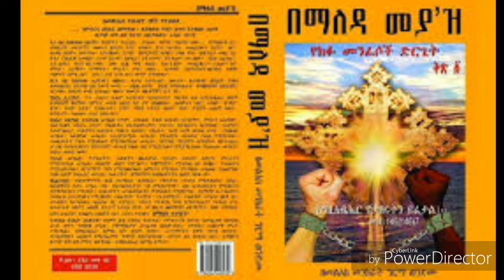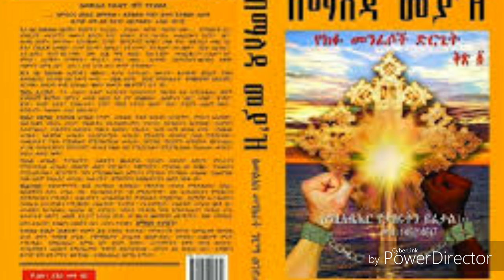ክፉ መናፍስት በውስጣችን የመኖራቸው ምልክቶች*በማለዳ መያ'ዝ ቅጽ 1* 138-143 (08:59)